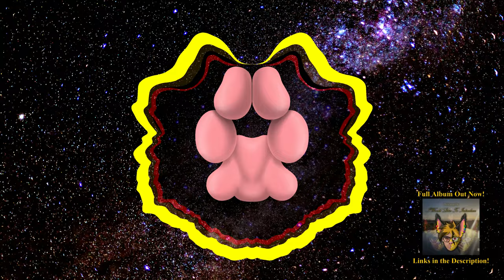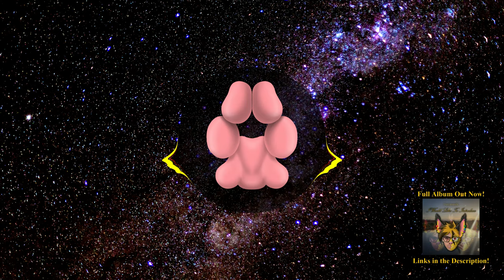I Would Like to Introduce | 01 | For The Stars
▶ This is song 1/8 of my debut album "I Would Like to Introduce".

óÓÒò

🐾 A bold choice to open an album with a slow song, I'm sure, but if people don't like it, that's not my problem. I decided, for my debut album, that I would open it with a modern take of the very first song I ever made. "For the Stars" was a song I made in 2010 during a road trip from Kentucky to Nevada to visit family. As I sat in the backseat of the car (because I was 14 at the time), I looked out at the clear, starry night sky and was just taken by how many stars I could see out in the desert sky. I remember having this feeling, I can't explain it, but I wanted to express it somehow, so I opened up my little ol' iPod Touch, opened my Xewton Music Studio app, and made a pretty similar version of what you hear here, just much, much less developed, of course. I have the original song uploaded somewhere on SoundCloud (but you can't see it right now because I haven't been able to pay for it), and it was also my first full-length song.

🐾 Opening with this song shows that I'm a band kid at heart, while I was never in an orchestra, the use of strings, flute, oboe, clarinet, glockenspiel, and vibraphone instruments (and the strings are individual instances of Edirol Orchestral for Violins, Violas, Celli, and Contrabasses, just one for each, though, as the VST has, like, "Violin ensemble" and whatnot to get a fuller sound) — the use of these instruments is meant to signify my connection to classical music and traditional instrument performance, me being a percussionist myself. Near the end, I have a marching snare drum solo meant to signify my connection with marching band as a percussionist, one year having marched in the drumline, but for the other 4 years, I marched in the front ensemble. Then, of course, the song shifts to a more EDM-style vibe to better represent the style of music I will most likely be making, but with the classical instruments mixed in as there will always be that element of classical and traditional music in what I do.

óÓÒò

Effect author credits:
HUD Image, HUD Text - Rado1
Dubswitcher Dropshadow - Dubswitcher
Youlean Handheld, Stripe Peeks - Youlean
ParameterShake - StevenM